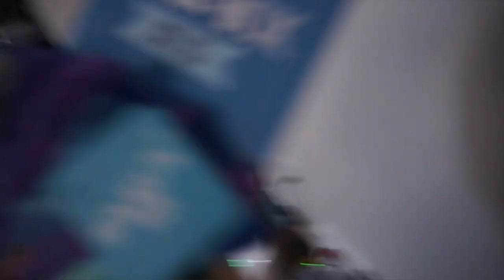first week with my MINI GOLDEN DOODLE PUPPY! ♥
✰ LINKS! ✰
Camera I use
Mini tripod
Camera case
Favorite mascara